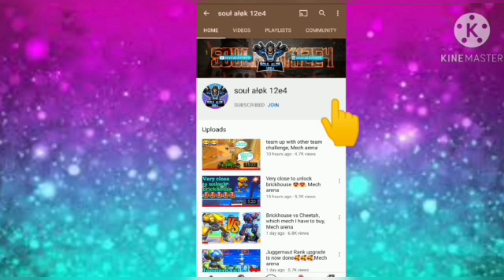Mech arena new event coming today 😍😍😍, Mech arena